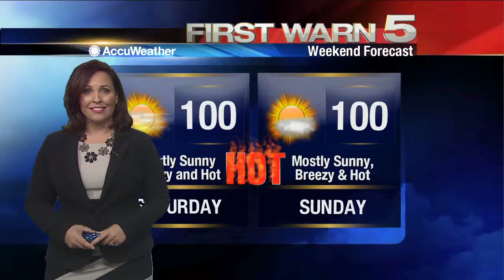KRGV FIRST WARN 5 Quickcast - July 8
Meteorologist Samara Cokinos brings you today's Quickcast.